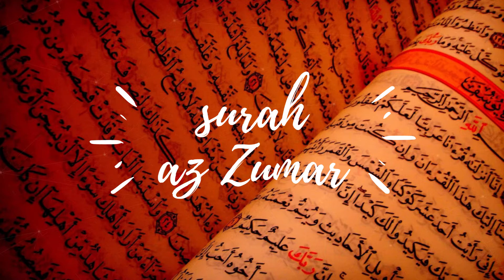Best quran reaction in the world 2021 | 39 Surah Az Zumar | saad al ghamdi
most powerful quran reaction on youtube. her most beautiful voice on earth deeply everyone likes and loved. her peaceful voice like a miracle on quranic verse when you listening. so all my brothers and sisters listening always quran and may allah blessing all of you. and pray for me and my dini work allah accept this small things. jajakh allah khairan.

Quran recitation
Quran mp3
Al quran
Quran pak

01.Surah Al-Fatihah
02.Surah Al-Baqarah
03.Surah Al-imran
04.Surah An-Nisa
05.Surah Al-Ma'idah
06.Surah Al- An'am
07.Surah Al- A`raf
08.Surah Al-Anfal
09.Surah At-Tawbah
10.Surah Yunus
11.Surah Hud
12.Surah Yusuf
13.Surah Ar-Ra`d
14.Surah Ibrahim
15.Surah Al-Hijr
16.Surah An-Nahl
17.Surah Al-'Isra
18.Surah Al-Kahf
19.Surah Maryam
20.Surah Taha
21.Surah Al-'Anbya'
22.Surah Al-Haj
23.Surah Al-Mu'minun
24.Surah An-Nur
25.Surah Al-Furqan
26.Surah Ash-Shu`ara
27.Surah An-Naml
28.Surah Al-Qasas
29.Surah Al-`Ankabut
30.Surah Ar-Rum
31.Surah Luqman
32.Surah As-Sajdah
33.Surah Al-'Ahzab
34.Surah Saba'
35.Surah Fatir
36.Surah Ya-Sin
37.Surah As-Saffat
38.Surah Sad
39.Surah Az-Zumar
40.Surah Ghafir
41.Surah Fussilat
42.Surah Ash-Shuraa
43.Surah Az-Zukhruf
44.Surah Ad-Dukhan
45.Surah Al-Jathiyah
46.Surah Al-'Ahqaf
47.Surah Muhammad
48.Surah Al-Fath
49.Surah Al-Hujurat
50.Surah Qaf
51.Surah Adh-Dhariyat
52.Surah At-Tur
53.Surah An-Najm
54.Surah Al-Qamar
55.Surah Ar-Rahman
56.Surah Al-Waqi`ah
57.Surah Al-Hadid
58.Surah Al-Mujadila
59.Surah Al-Hashr
60.Surah Al-Mumtahanah
61.Surah As-Saf
62.Surah Al-Jumu`ah
63.Surah Al-Munafiqun
64.Surah At-Taghabun
65.Surah At-Talaq
66.Surah At-Tahrim
67.Surah Al-Mulk
68.Surah Al-Qalam
69.Surah Al-Haqqah
70.Surah Al-Ma`arij
71.Surah Nuh
72.Surah Al-Jinn
73.Surah Al-Muzzammil
74 Surah Al-Muddaththir
75.Surah Al-Qiyamah
76.Surah Al-'Insan
77.Surah Al-Mursalat
78.Surah An-Naba'
79.Surah An-Nazi'aat
80.Surah Abasa
81.Surah At-Takwir
82.Surah Al-Infitaar
83.Surah Al-Mutaffifin
84.Surah Al-Inshiqaq
85.Surah Al-Burooj
86.Surah At-Tariq
87.Surah Al-A'la
88.Surah Al-Ghaashiyah
89.Surah Al-Fajr
90.Surah Al-Balad
91.Surah Ash-Shams
92.Surah Al-Lail
93.Surah Ad-Duha
94.Surah Ash-Sharh
95.Surah At-Tin
96.Surah Al-Alaq
97.Surah Al-Qadr
98.Surah Al-Baiyyinah
99.Surah Az-Zalzalah
100.Surah Al-Aadiyaat
101.Surah Al-Qari'ah
102.Surah At-Takaathur
103.Surah Al-Asr
104.Surah Al-Humazah
105.Surah Al-Feel
106.Surah Quraish
107.Surah Al-Maa'oon
108.Surah Al-Kauthar
109.Surah Al-Kaafiroon
110.Surah An-Nasr
111.Surah Al-Masad
112.Surah Al-Ikhlaas
113.Surah Al-Falaq
114.Surah An-Naas